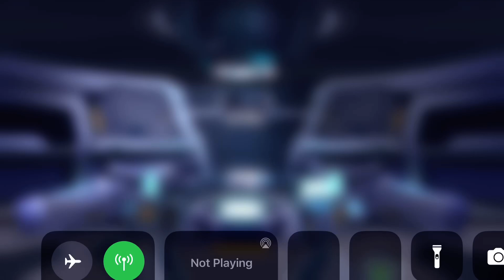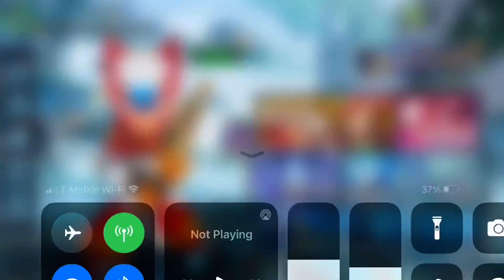SD zero I think From MegaMan powered up x dive￼